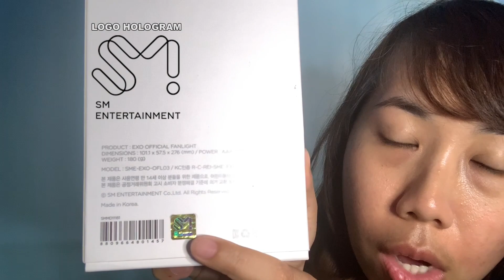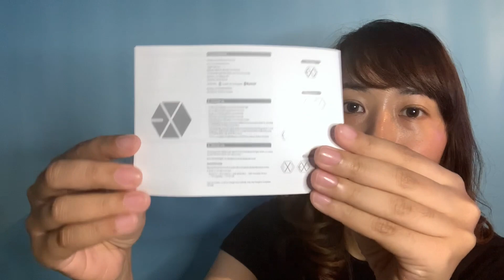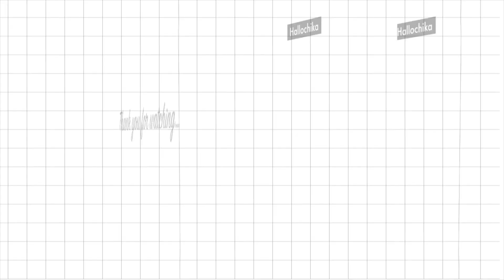UNBOXING GIVEAWAY EXO OFFICIAL LIGHTSTICK VER.3!!!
Hallo aku Chika dan ini adalah Vlog aku sedang UNBOXING Lightstick EXO Ver.3. Ada Giveaway Juga loh.. caranya bisa di tonton di Video ini ya, harus benar-benar di tonton dari awal sampai akhir karena step by step Giveaway ada selama video ini dan ada juga kata kuncinya..

Jangan sampai ketinggalan Chika tunggu sampai tgl 10 November 2019 Jam 23.59.

Terimakasih banyak!!!